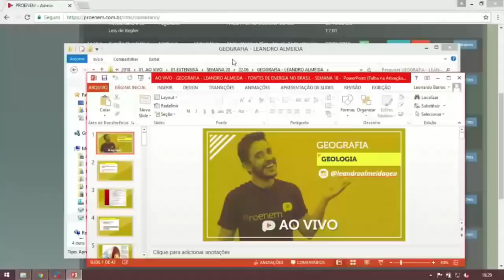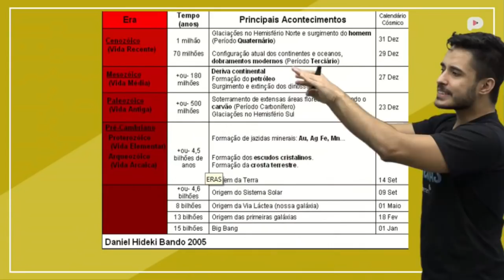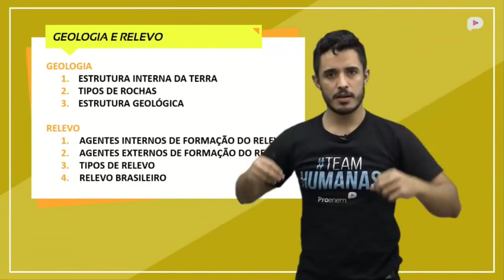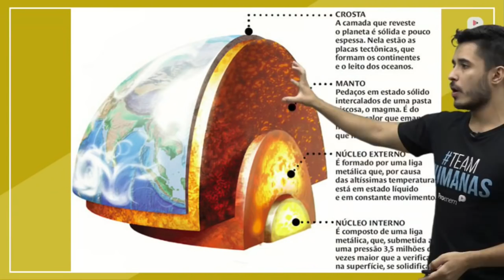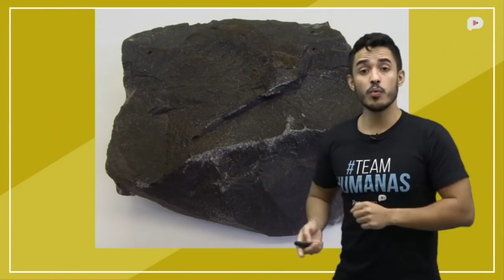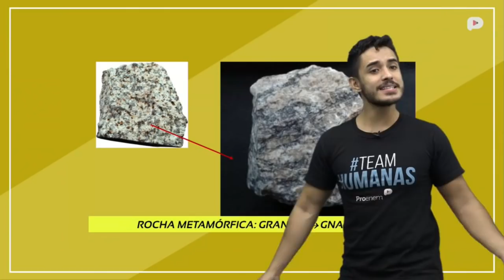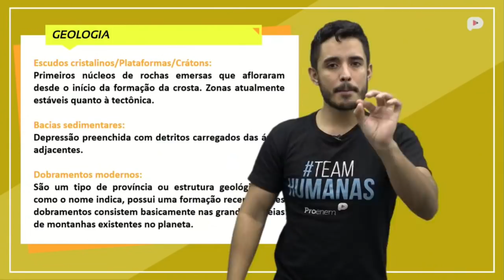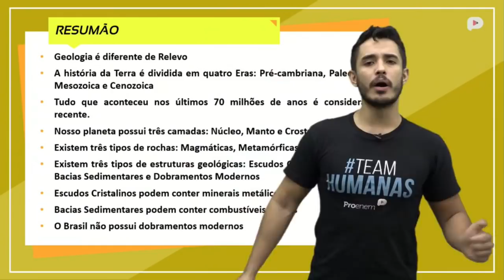Geologia | Geografia | Prof. Leandro Almeida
Assine o ProEnem agora e tenha acesso a todo o nosso conteúdo exclusivo!